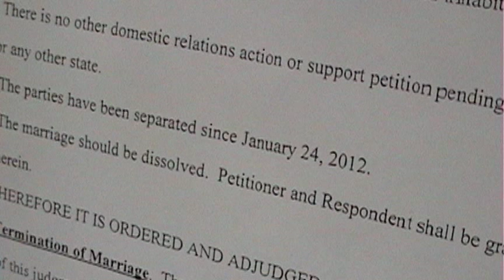Klamath Falls Murder Suspect Identified - Feb 16th, 2013